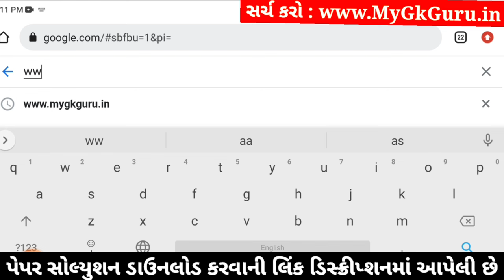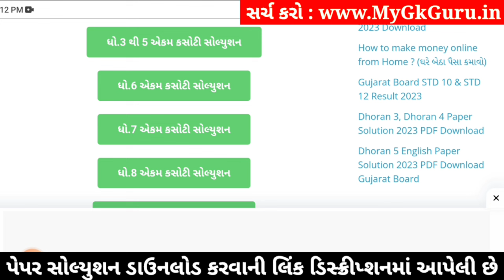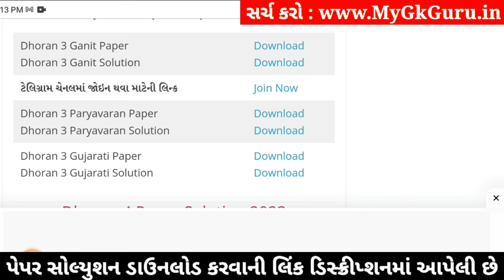std 3 gujarati ekam kasoti 23/12/2023, std 3 gujarati ekam kasoti solution december 2023 dhoran 3